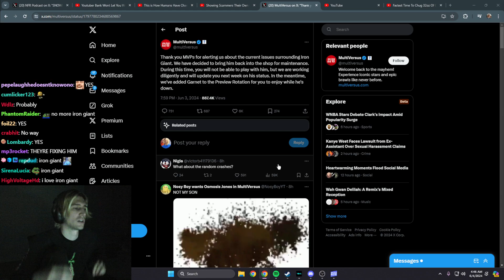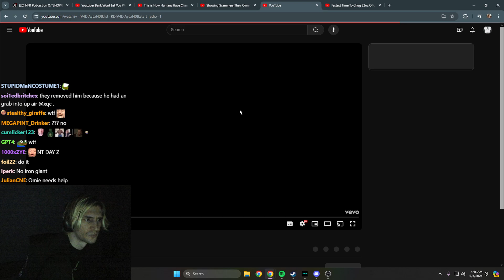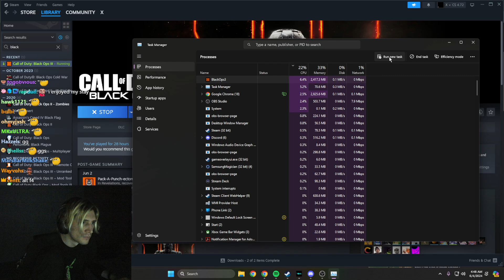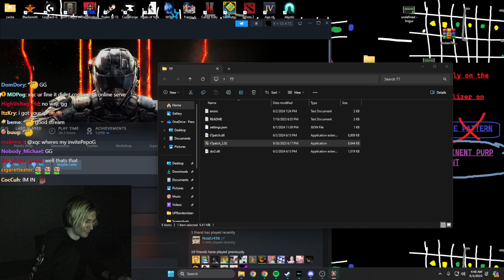xQc plays Paper.io 2 - JUNE 04 2024